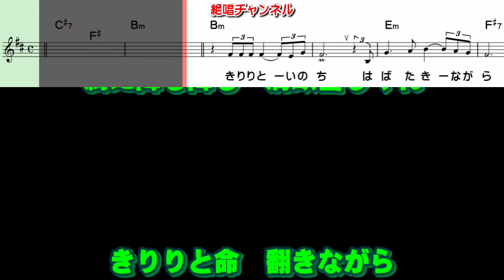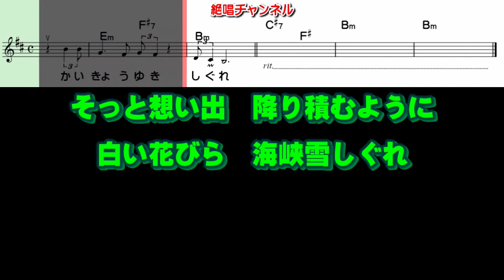浅田あつこ 海峡雪しぐれ0 ガイドメロディー簡易版（動く楽譜付き）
１２月７日発売予定の  浅田あつこ  さんの『海峡雪しぐれ』のガイドメロディー簡易版を作って見ました😊🎶。

ボーカロイドよるガイドボーカル版もアップして居ります：